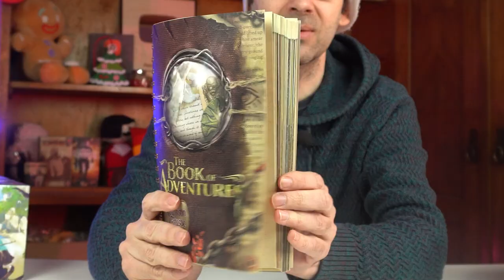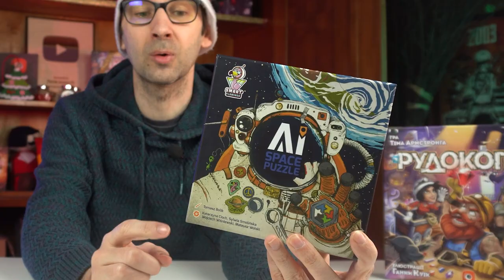Adventures on the cursed Island... in real life | Portal Games Vlog #112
Are you looking for some Portal Games updates? Good job! You found a perfect place for that! Now it's time for Portal Games Update!